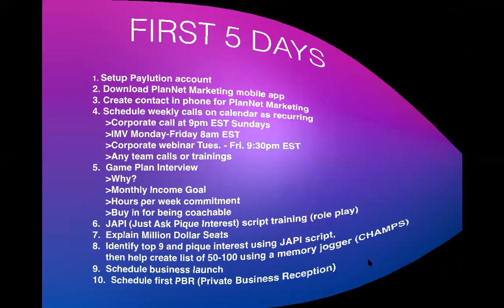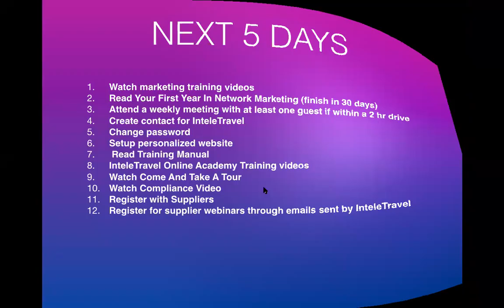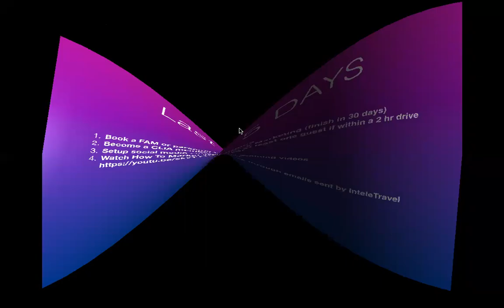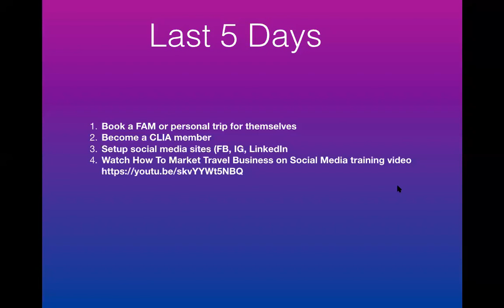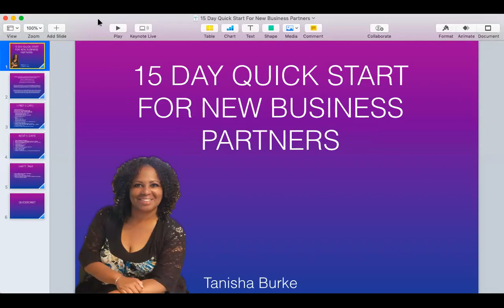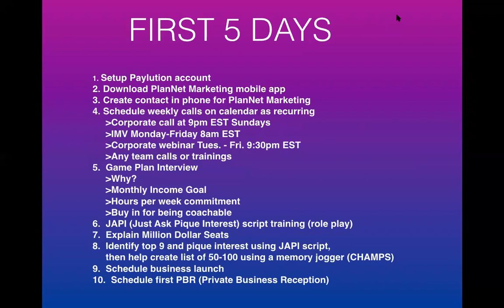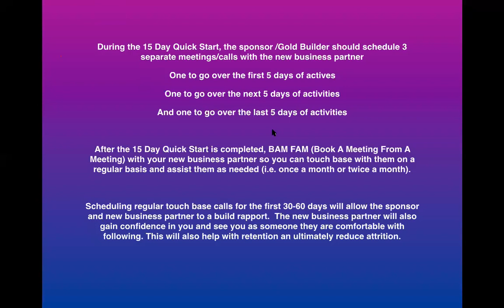15 Day Quick Start For New Business Partners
This training is a guide to help you onboard a new business partner over the course of a 15 day period so they don't feel so overwhelmed with information overload.

If you are looking to earn extra income, travel more or have a desire to retire within the next 3-5 years without it interfering with what you are already doing, I would love the opportunity to share some information with you. If you're interested, please use this link to schedule a Request for More Information appointment with me